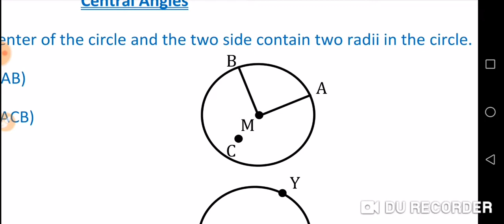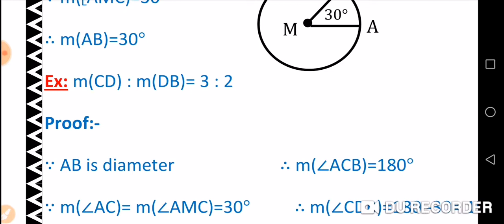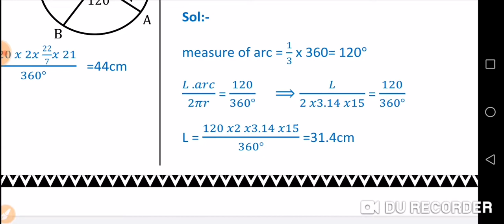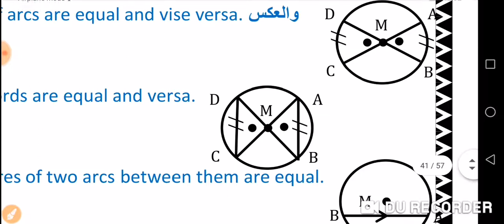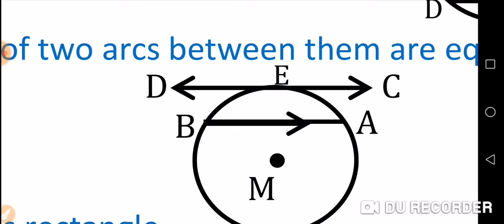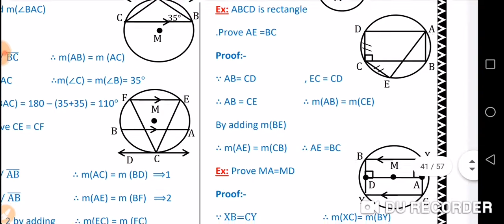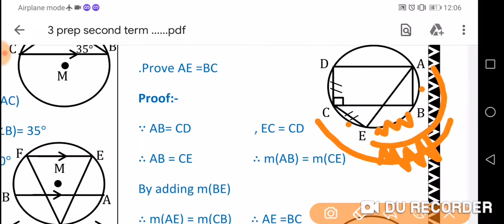central angle Math Prep3